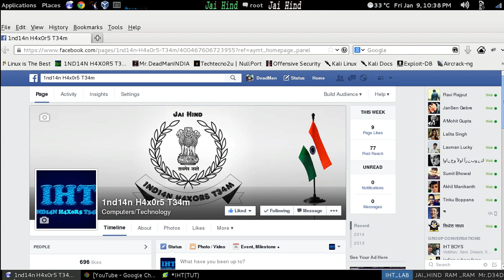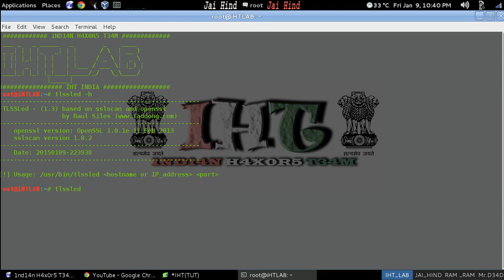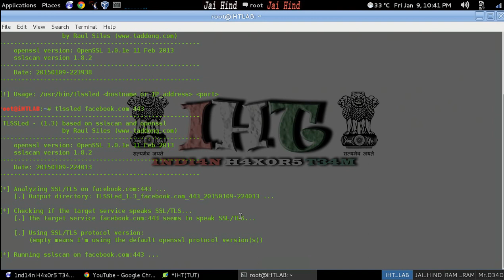How to use tssled in kali Linux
Its a tool for ssl its able to geting inforamtion about ssl nature :)